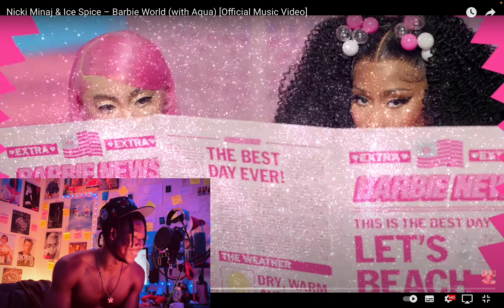Nicki Minaj & Ice Spice – Barbie World (with Aqua) [Reaction Video]